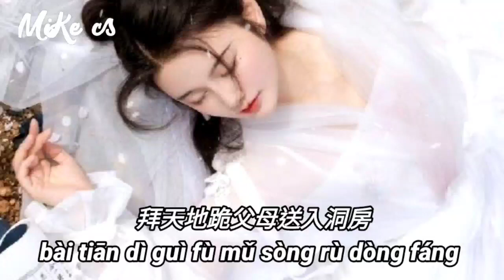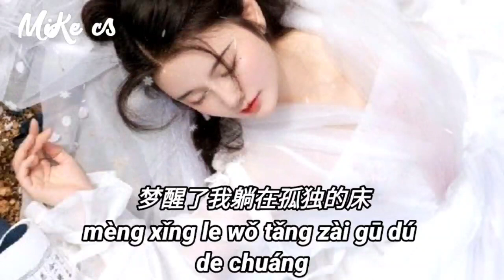黄静美 - 梦里的他 - huang jing mei - meng li de ta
mèng lǐ tā dài wǒ huí jiā xiāng
wǒ zuò xīn niáng qǐng sì fāng
mèng xǐng le wǒ tǎng zài gū dú de chuáng

xiǎo xiǎo de chū zū fáng
nǐ guī huá de lǐ xiǎng
shuō zhe yǐ hòu zhuàn le qián dài wǒ huí jiā xiāng
táo lí le běi shàng guǎng
zhī shèng wǒ zài páng huáng
wǒ yào de ān wěn jiù shì nǐ néng zài shēn páng

bài tiān dì guì fù mǔ sòng rù dòng fáng
zài děng dào qīn péng dū sàn cháng
liáo liáo yǐ hòu de xiàng wǎng

a.

梦里他带我回家乡
我做新娘请四方
梦醒了 我躺在孤独的床
小小的出租房
你规划的理想
说着以后赚了钱带我回家乡
逃离了北上广
只剩我再彷徨
我要的安稳就是你能在身旁
我做新娘请四方
拜天地 跪父母送入洞房
再等到亲朋都散场
聊聊以后的向往
小小的出租房
你规划的理想
逃离了北上广
只剩我再彷徨

黄静美 - 梦里的他